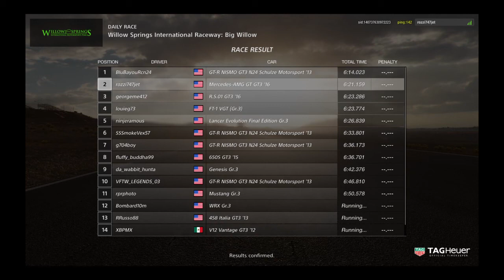Gran Turismo®Sport Closed Beta Test Version_20170511002102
2nd place Willow springs very intense racing Ps3DrivingForceGT Wheel W/Crosshair